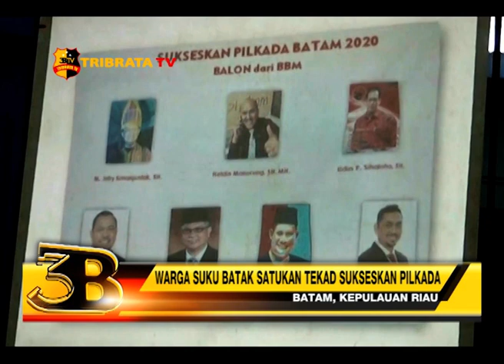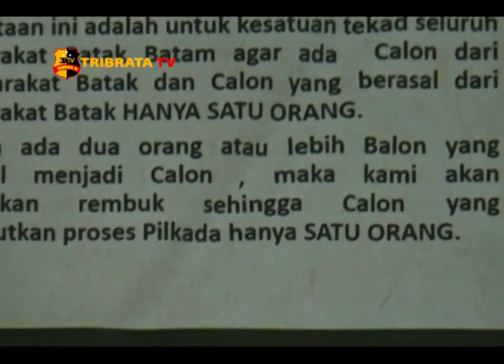WARGA SUKU BATAK SATUKAN TEKAD SUKSESKAN PILKADA